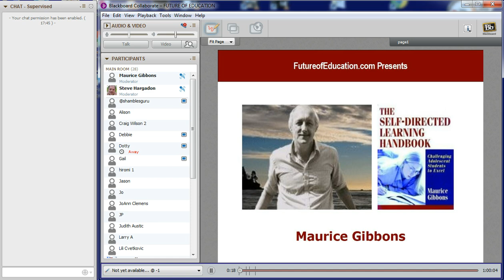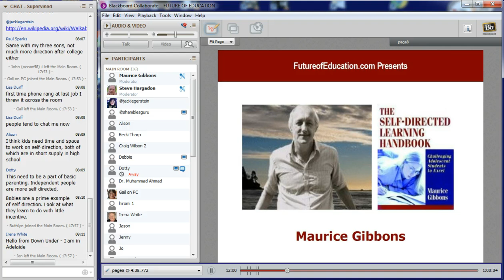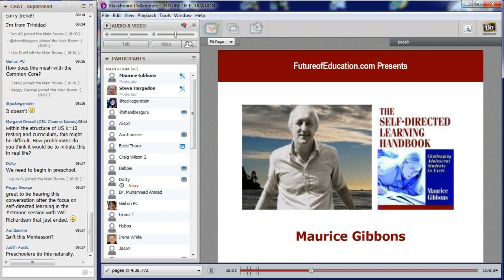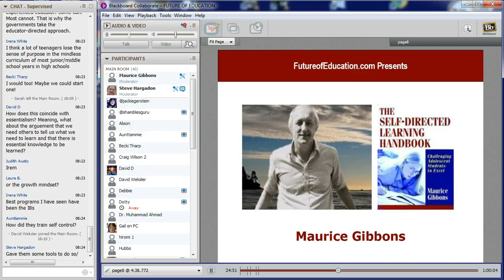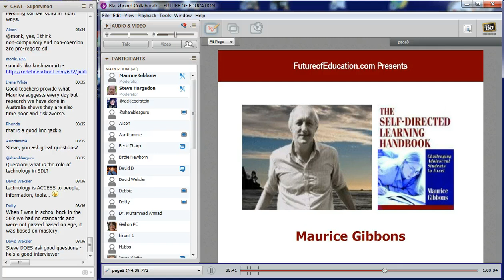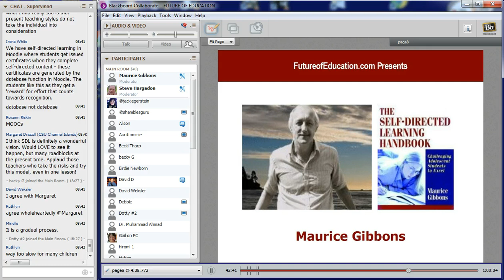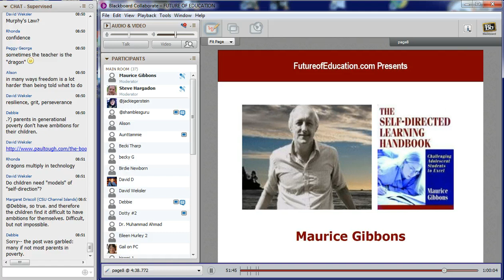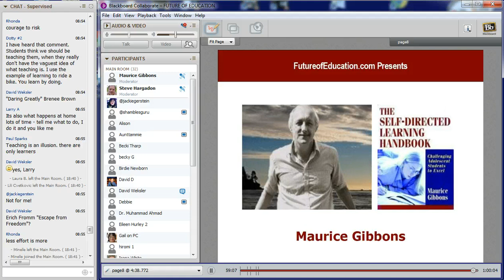Self Directed Learning Feb2013 webinar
This 60 minute interview is one in the series ...
The Future of Education with Steve Hargadon 21 February 2013
Charting the Course of Teaching and Learning in a Networked World

Maurice Gibbons on Self-Directed Learning

Gibbons is the author of The Self-Directed Learning Handbook, was a founding member of Challenge Education Associates that produced The Self-Directed Professional program for teachers, he was the founder and director of Personal Power Press which produced a dozen books on SDL, and he was a founding member of World Citizens for a Universal Curriculum, a global education project designed to empower students to create a sustainable world.